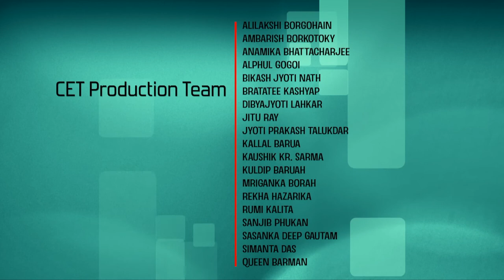Lec 3: Axioms of Probability